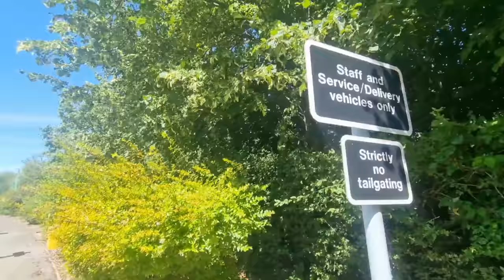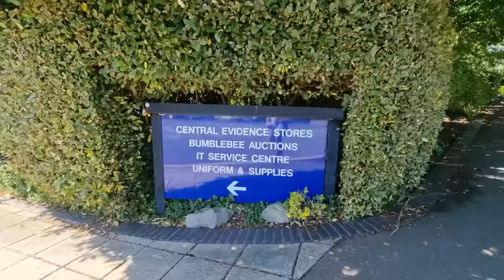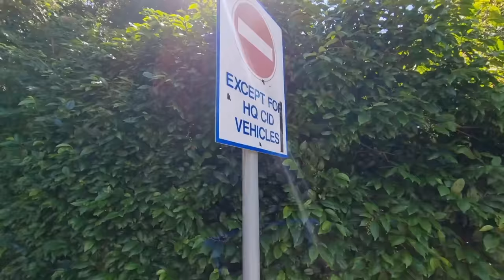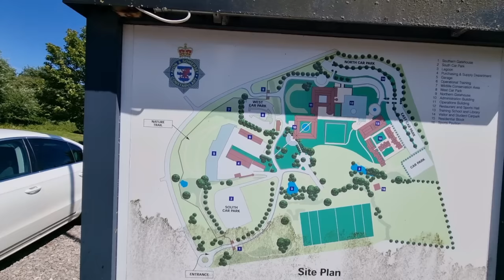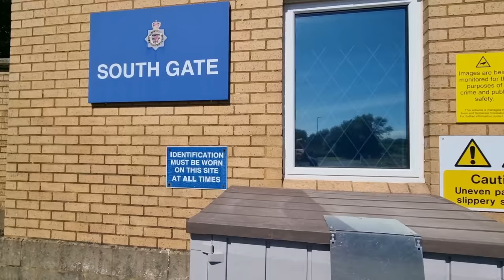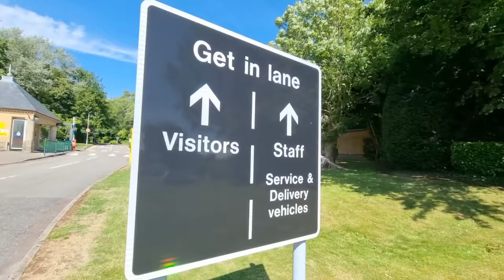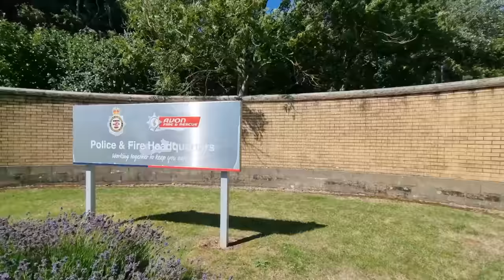"We are going hands on" TYRANT ALERT ⚠️ Avon & Somerset HQ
Avon and Somerset HQ , things turn nasty when a rough looking sarg takes charge or tries to.